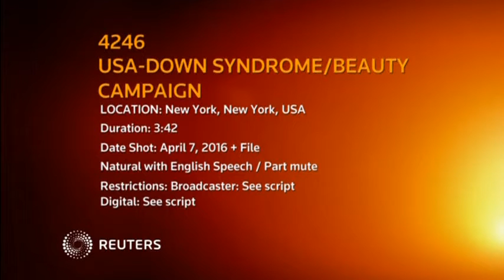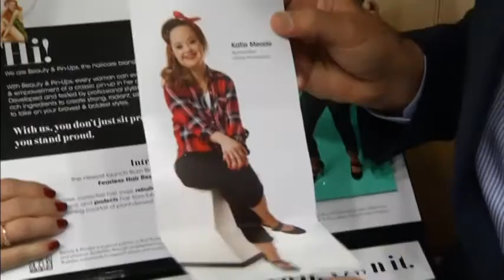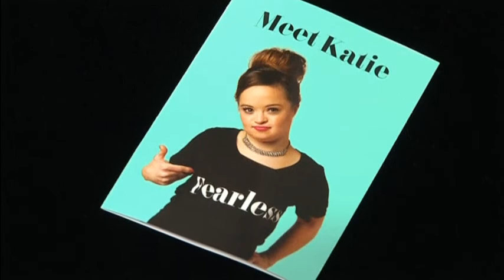Katie Meade says becoming the first woman with Down syndrome to star in a beauty campaign is amazing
Katie Meade, a model with Down syndrome, says beauty belongs to everyone.

SHOWS:

UNKNOWN LOCATION (FILE) (BEAUTY & PIN-UPS - MUST COURTESY BEAUTY & PIN-UPS AND NOT FOR LIBRARY USE. NO RESALE.)

1. VARIOUS STILL PHOTOS OF KATIE MEADE FROM BEAUTY & PIN-UPS BEAUTY CAMPAIGN

NEW YORK CITY, NEW YORK, UNITED STATES (APRIL 7, 2016) (REUTERS - ACCESS ALL)

2. VARIOUS OF KATIE MEADE, BEAUTY CAMPAIGN MODEL AND KENNY KAHN, CEO OF BEAUTY & PIN-UPS POSING FOR PICTURES

3. (SOUNDBITE) (English) KENNY KAHN, CEO OF BEAUTY & PIN-UPS, SAYING:

"The line is about the celebration of the empowerment of women and the look to the retro pin-up. And as we were developing new products we had the concept for an amazing hair rescue mask and the product was going to be called "Fearless." As soon as we knew the product was going to be called "Fearless" it was only one choice to be our pin-up. Katie and I have been friends. We met through Best Buddies International and we decided it was the simplest decision ever to ask Katie to be our brand ambassador and the face of the product."

4. KATIE SITTING IN CHAIR

5. (SOUNDBITE) (English) KATIE MEADE, BEAUTY CAMPAIGN MODEL, SAYING:

"Actually I am. I can tell everybody that people with disabilities can have abilities like I do. And I'm blessed to be part of this and it's amazing."

6. SET UP SHOT OF KATIE MEADE, BEAUTY CAMPAIGN MODEL AND KENNY KAHN, CEO OF BEAUTY & PIN-UPS

7. (SOUNDBITE) (English) KENNY KAHN, CEO OF BEAUTY & PIN-UPS, SAYING:

"It was not at all. It was about knowing Katie and spending time with Katie and her family and watching how she takes on every challenge. Speaking in public, Special Olympics, being a Best Buddies ambassador."

8. KAHN SHOWING FEARLESS PRODUCT

9. (SOUNDBITE) (English) KATIE MEADE, BEAUTY CAMPAIGN MODEL, SAYING:

"It's a really big deal for me. And I love being the package deal - the new face of the new product "Fearless." It's been amazing. I enjoyed it. I can tell everybody, this is your time to shine. And it's my dream I can chase. And I'm glad it's me standing out to tell you. This is me and I'm glad I can share this to you guys."

10. VARIOUS STILL PHOTOS OF KATIE MEADE FROM BEAUTY & PIN-UPS BEAUTY CAMPAIGN

11. (SOUNDBITE) (English) KATIE MEADE, BEAUTY CAMPAIGN MODEL, SAYING:

"I love to tell everybody that beauty belongs to everybody, belongs to everyone."

12. VARIOUS OF FEARLESS PRODUCT

13. BEAUTY & PIN-UPS PRODUCT BOX

STORY: Hair care line "Beauty & Pin-ups" has set out to change the face of beauty with Katie Meade, the first woman with Down syndrome to star in a beauty campaign.

"The line is about the celebration of the empowerment of women and the look to the retro pin-up. And as we were developing new products we had the concept for an amazing hair rescue mask and the product was going to be called "Fearless." As soon as we knew the product was going to be called "Fearless" it was only one choice to be our pin-up," said Kenny Kahn, the CEO of Beauty & Pin-ups.

"Katie and I have been friends. We met through Best Buddies International and we decided it was the simplest decision ever to ask Katie to be our brand ambassador and the face of the product," he added.

Meade said seeing herself in pictures is amazing.

"I can tell everybody that people with disabilities can have abilities like I do. And I'm blessed to be part of this," said 32-year-old Meade, who is small in structure, but filled to the brim with courage.

For Kahn, selecting Meade wasn't about her disability, it was about selecting a model that stood for something and had depth.

"It was about knowing Katie and spending time with Katie and her family and watching how she takes on every challenge. Speaking in public, Special Olympics, being a Best Buddies ambassador," he said.

Since launching the campaign they have adopted Meade's simple four word motto: "beauty belongs to everybody."

The products can be purchased in beauty stores and on the company's website.